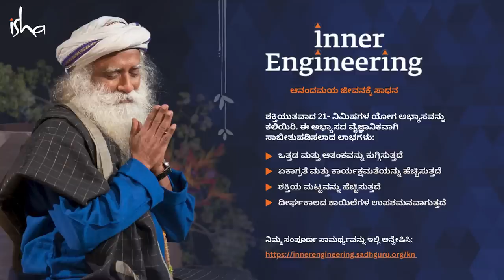ಜನ ಏನನ್ನುತ್ತಾರೆ ಅನ್ನೋ ಚಿಂತೆ ಇದ್ದರೆ ಏನು ಮಾಡೋದು? | Overcoming Fear Of Judgement | Sadhguru Kannada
ಜನರ ಅಭಿಪ್ರಾಯ ಮತ್ತು ಅಪಹಾಸ್ಯಕ್ಕೆ ಗುರಿಯಾಗುವ ಭಯದಿಂದ ಹಿಂಜರಿಯುತ್ತಿದ್ದೀರಾ? ಈ ಅಡ್ಡಿಗಳಿಂದ ಹೊರಬರುವುದು ಹೇಗೆ ಎನ್ನುವುದರ ಕುರಿತು ಸದ್ಗುರುಗಳು ತಮ್ಮ ಒಳನೋಟಗಳನ್ನು ಹಂಚಿಕೊಳ್ಳುತ್ತಾರೆ.